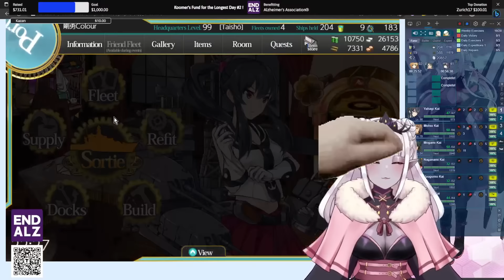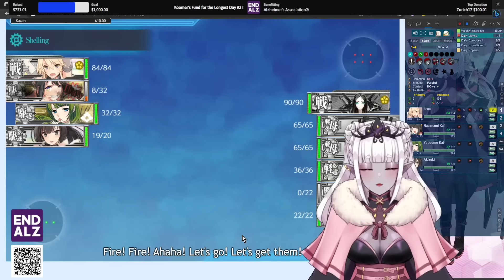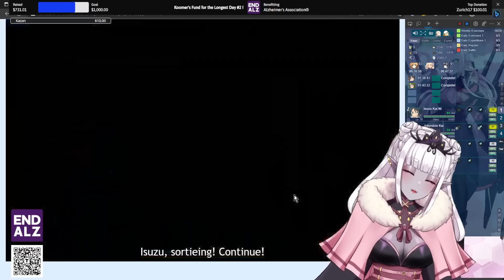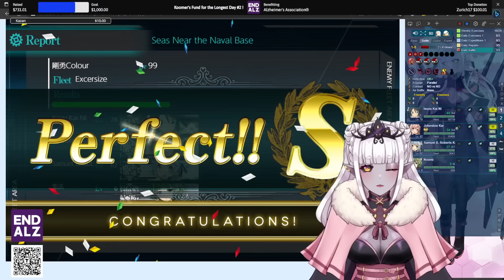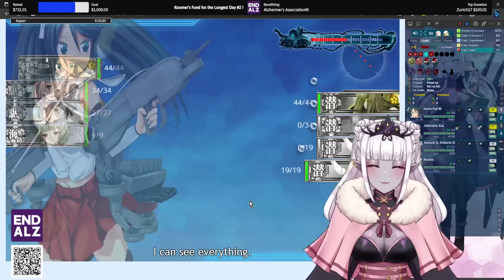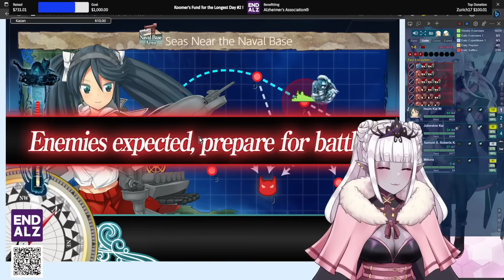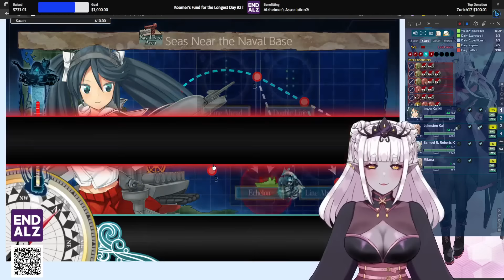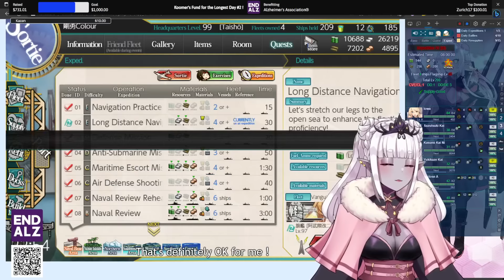[ASMR/耳舐め] ASMR... Featuring,,, Boats?!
3DIOXLR ASMR - Listen with headphones!
Ear-licking, Whispering, Mouth-Noises, Thighs, Nibbling, Comfort, ASMR, vtuber。

I promise I won't bite, so stop it with the whimpering. Thank you for stopping by and welcome to the Kum-munity.

There are a lot of people behind the art and content on my channel. Please check them out and give them a follow they're all amazing creators and deserve the world.

Design and Model Art: @NoBeary

Rigging: @tenkokon

Background Art: @Magpie_Feather

Emotes: @kan0matsu